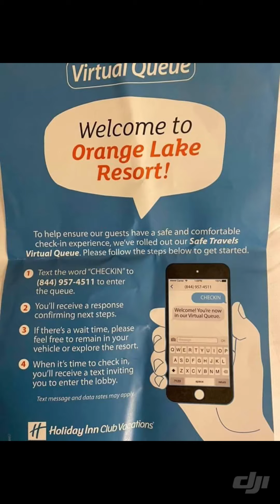Holiday Inn orange lake resort Orlando update 7/18/21 universal studios / medevial times tips